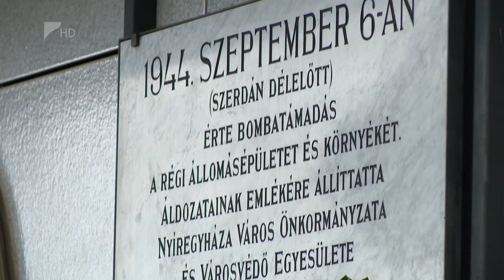A bombázásra emlékeztek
1944 szeptember 6-án több száz bombát dobtak le Nyíregyházára a szövetséges csapatok. A bombázás során nyolcvanan meghaltak és több ezer ember elveszítette hajlékát. A hetvennyolc évvel ezelőtti eseményekre emlékeztek kedden délelőtt a megyeszékhelyen az állomás épületén elhelyezett emléktáblánál és az Északi temetőben.